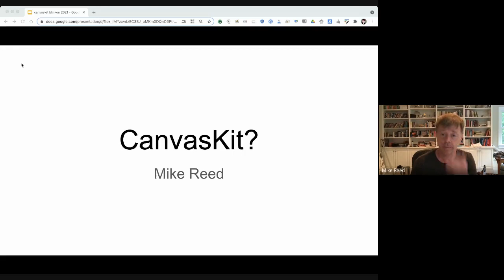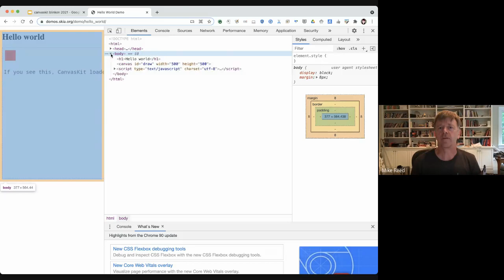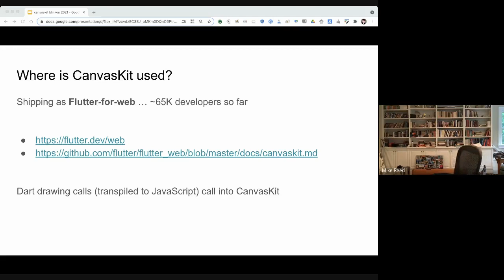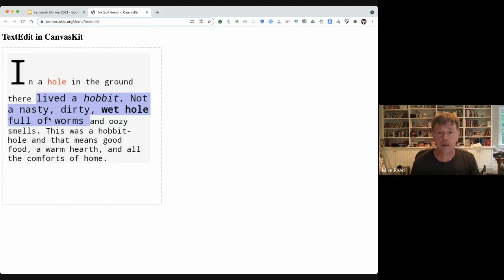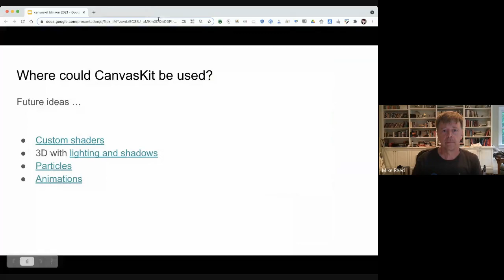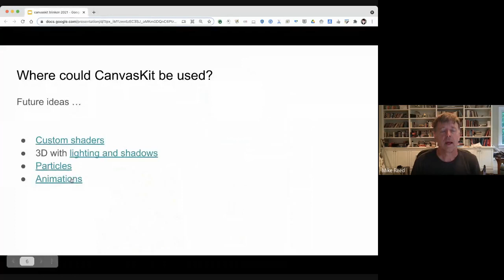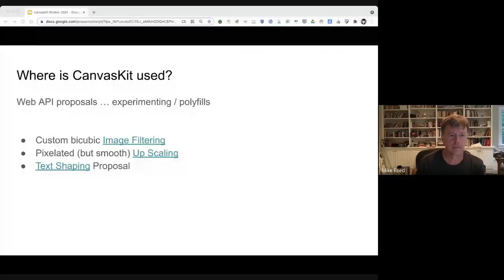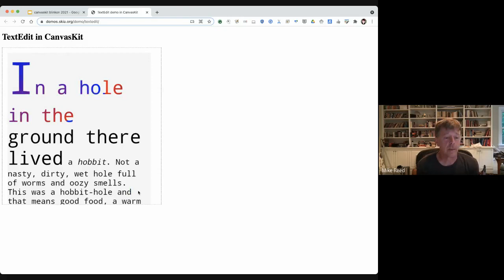CanvasKit -- extended graphics for Web Apps (BlinkOn 14)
CanvasKit is a new graphics facility for Web Apps. It is delivered via WASM, and provides features beyond existing Canvas2D. Where did it come from? What products are shipping with it? What is its future?